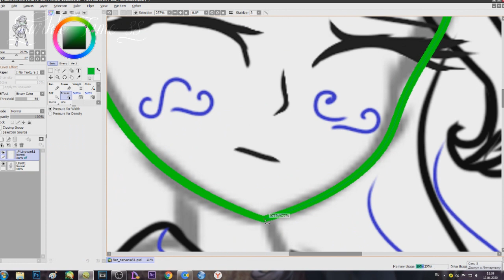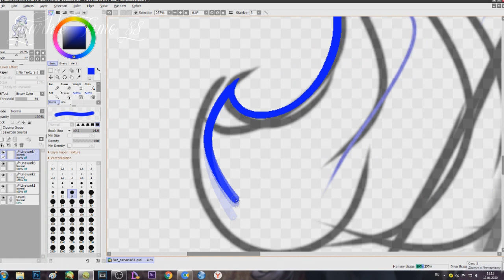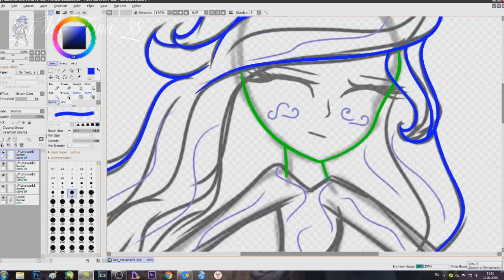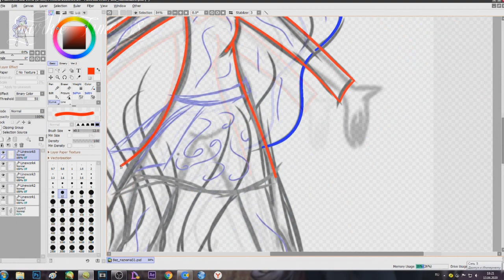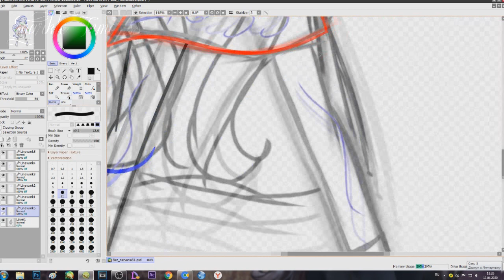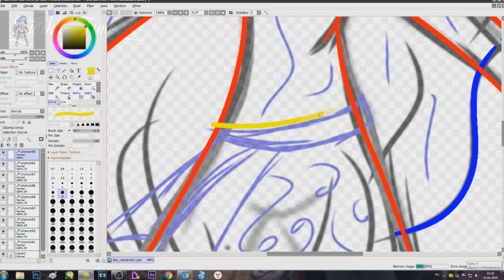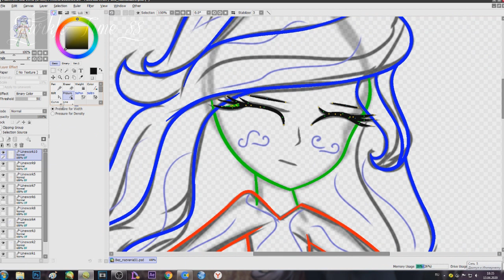Speedpaint | Dark Version Lana Light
Я тут решила сделать для вас спидпеинт)
Арт мрачный,но как-то потянуло на такое.

♦Author: Sparkle Time 88
♦Editor: SVP 13,Paint Tool SAI,IbisPaint X,MediBang
♦Coloring: me
♦Fandom: OC
♦Song: Nothing left to lose,I'm ready,Crossing the line
♦Time of creation: одна неделя

(っ.❛ ᴗ ❛.)っ